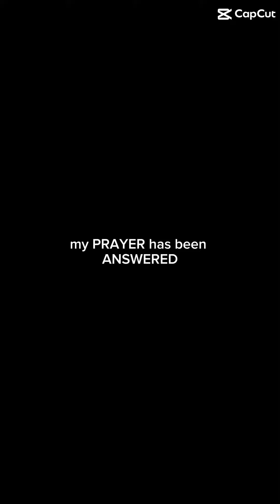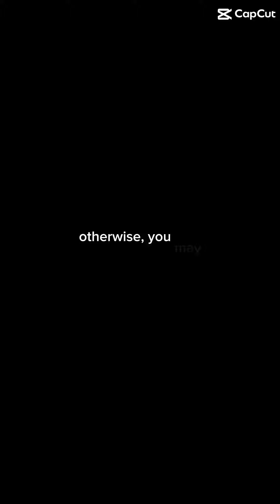February 24, 2024